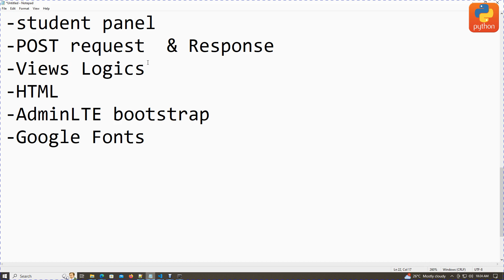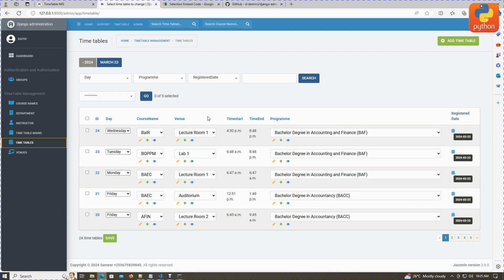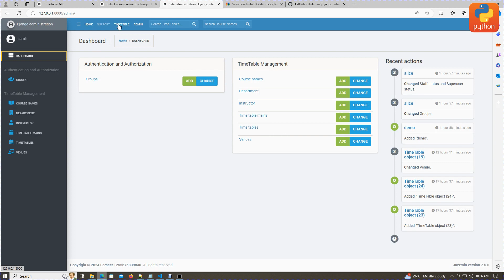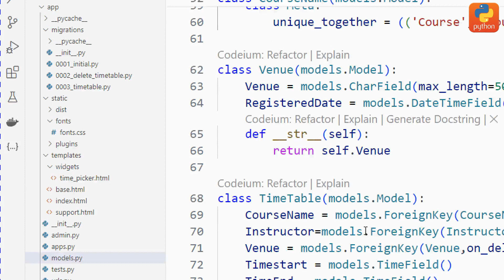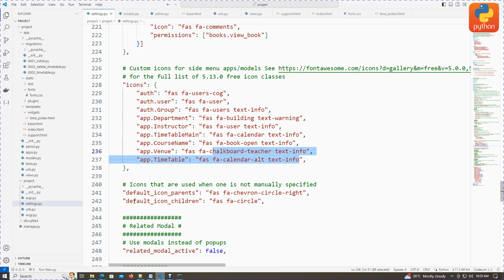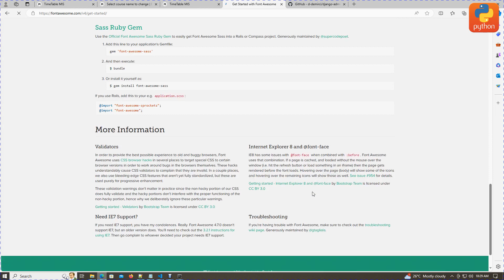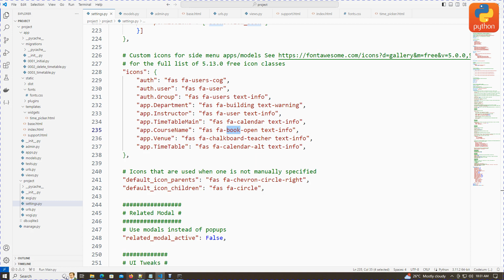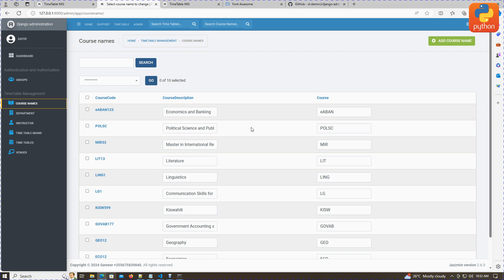College Timetable System Python, Django AdminLTE, Jazzmin, with Admin Site Full Project PART 4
Live Demo [ student Panel]

Login Username:  wakili
Login Password:   demo2025

Description:

Learn how to build a college timetable system using Django, Python, HTML, CSS, and the AdminLTE template. This comprehensive tutorial covers Django admin customization, models, views, forms, templates, URLs, authentication, deployment on PythonAnywhere, and more. Perfect for beginner and intermediate Django developers looking to enhance their skills and create professional web applications. Let's dive into Django development and create a fully functional timetable system together!